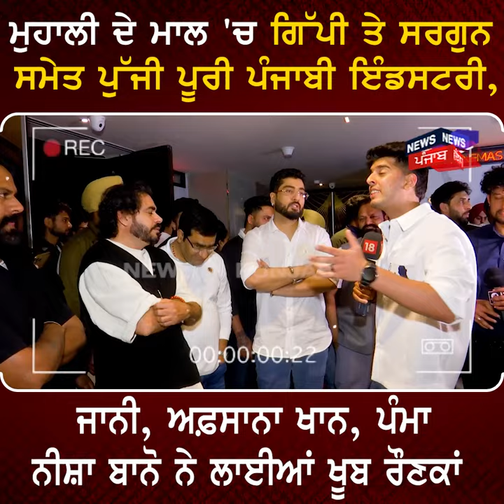Jaani, Afsana Khan ਨੂੰ ਕਿਵੇਂ ਲੱਗੀ ਗਿੱਪੀ ਤੇ ਸਰਗੁਨ ਦੀ ਫ਼ਿਲਮ | Jatt Nuu chudail takri | News18 Punjab